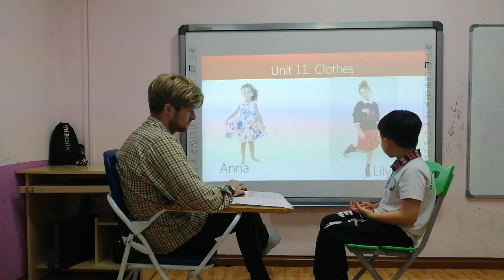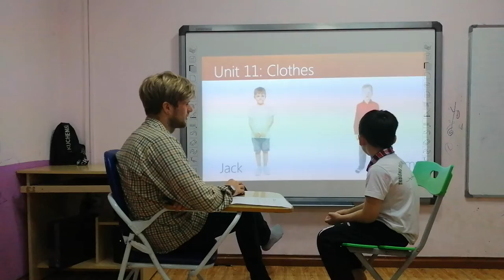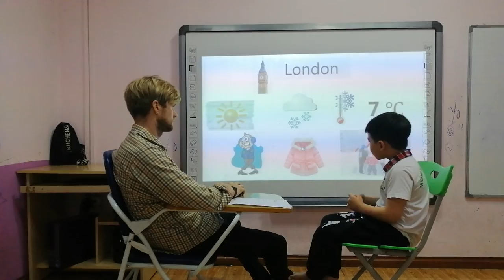Tommy - Flyers 7 - Speaking Test Fa 2 (Unit 10, 11, 12)